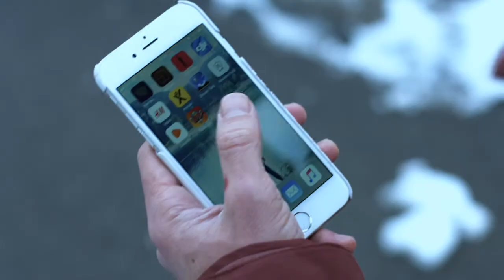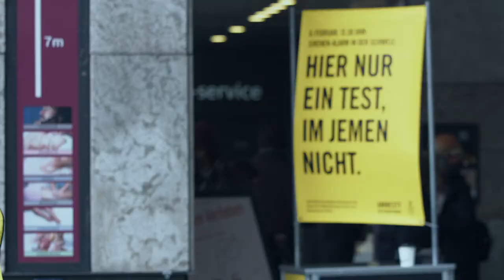Amnesty International Kriegssirenen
Advertising campaign in Switzerland for Amnesty International
Directress: Bojana Ilic
Camera: Sandeep Abraham
Producer: Michael Kindermann
Production Assistant Valdita Shabanaj

Editor: Leander Camesasca

Chief Communication Amnesty International: Alexandra Karle

Creative Director Jung von Matt: Lorenz Clormann
Concept: Frederik Dreier